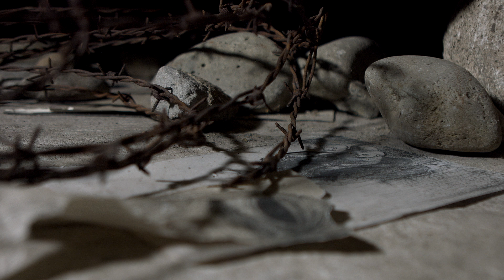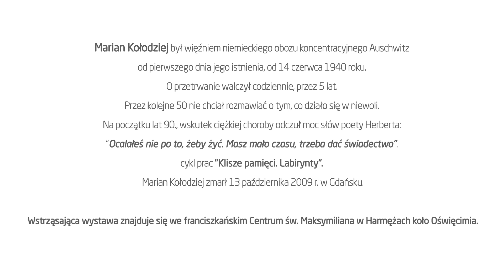Numer 432 pamięta - [FILM DOKUMENTALNY]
Realizacja:
Magdalena Wojtoń i Bogdan Zalewski - Dziennikarze RMF FM
zdjęcia i montaż: Piotr Biedroń - RMF FM
Autorzy fotografii: Piotr Markowski i Stanisław Markowski
2018